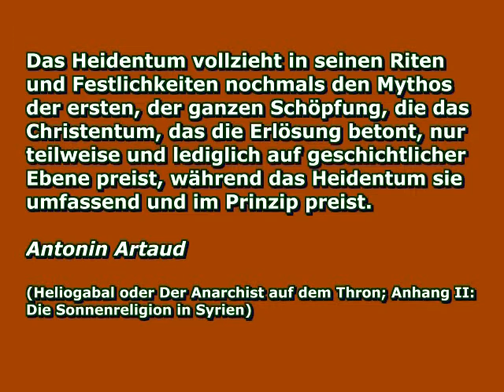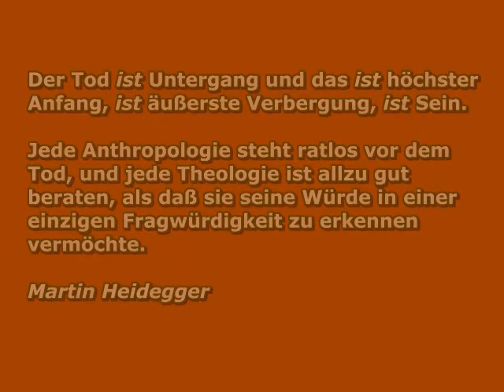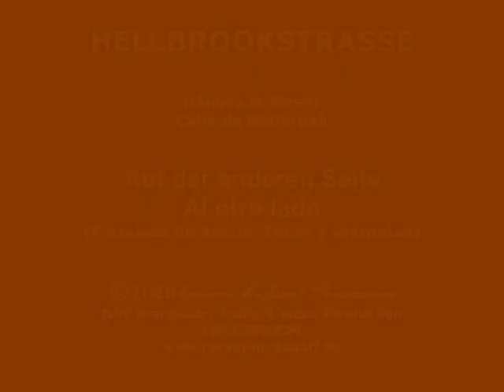Auf der anderen Seite - Al otro lado (Fortaleza de Ansite, Tecén y eternidad)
"Die letzten Schlachten der Eroberung der Insel durch die Spanier fanden an verschiedenen Stellen statt. Einer der blutigsten ereignete sich in der Sierra del Bentayga, einem anderen der heiligen Orte der Kultur der Altkanarier. Angeführt vom tapferen Krieger Bentejui und dem Faycán Tazarte, gelang es den letzten Mitgliedern des Widerstands, die Belagerung zu umgehen und sich in die Ansite- Festung zu flüchten, wo sie erneut umzingelt wurden. Viele ergaben sich den Spaniern, aber nicht so die Faycán und Bentejui. Sie zogen es vor, den Tod zu wählen, anstatt sich zu ergeben und von den einfallenden Truppen gefangen genommen zu werden. Während seine Gefährten von der Klippe herabstiegen, um die Spanier zu treffen, stiegen sie auf den höchsten Punkt und sprangen in den Tod.

Am Sonntag, den 29. April 1483, war in Fortaleza de Ansite die gewohnte Welt vorbei.

Freitag, der 13. Ausruhen für das große Ereignis am Samstag: Karnevalsumzug in Maspalomas. Ich hatte schon oft darüber berichtet. In Wort und Bild.

Covid-19 Alarm!!!

Am Sonntag, den 15. März 2020, war auf Gran Canaria die gewohnte Welt vorbei."

"La bicicleta bajo mis pies era mía. «La curiosidad, la inquietud y la búsqueda de lo maravilloso comenzaron a determinar mi vida». Las montañas canarias «me habían agarrado y nunca me soltaron». Habían pasado años desde que exploraron los artefactos en el Barranco de Balos, examinaron la formación de basalto «Los Letreros» de seiscientos metros de largo, veinte de ancho y diez de alto y subieron el Roque Aguayro de quinientos sesenta metros de altura. Había renunciado al GC-65 como posible objetivo, pero fue un gran error."

C. Mußdorf: Das Krokodil von Maspalomas / El cocodrilo de Maspalomas